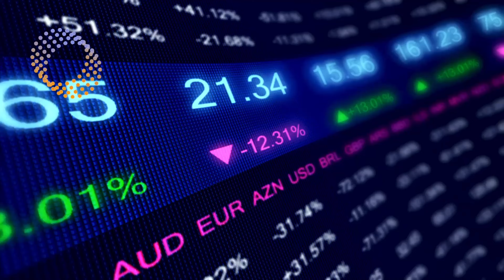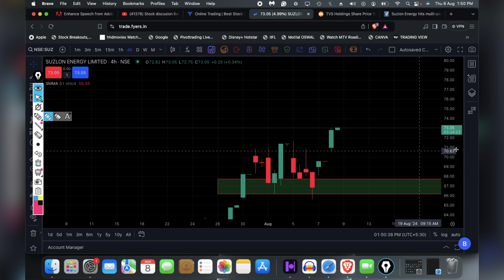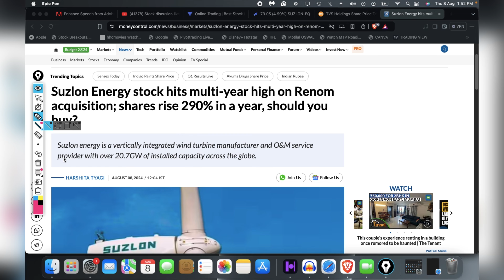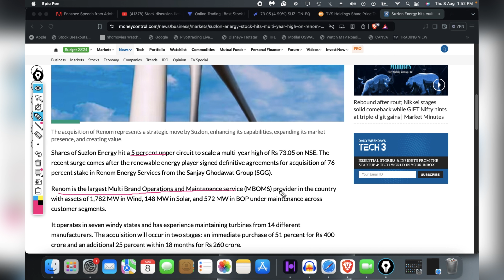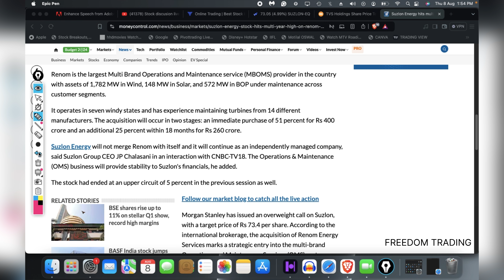Suzlon Energy share Ready to blast dont miss ​⁠@CNBC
Suzlon Energy Latest News | Suzlon Energy News Today | Suzlon Share Target
 digital marketing
suzlon share,
 suzlon energy, suzlon energy share analysis

 Suzlon Energy share Ready to blast  dont miss

 suzlon news, forex trading
suzlon energy ready to blast don’t miss
Morgen stanlay